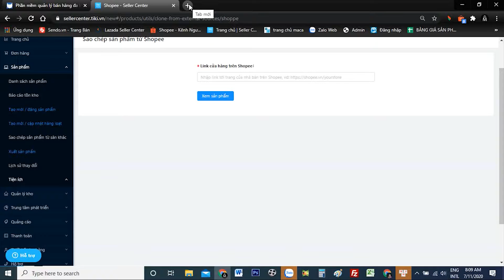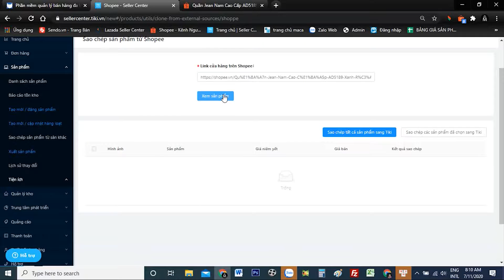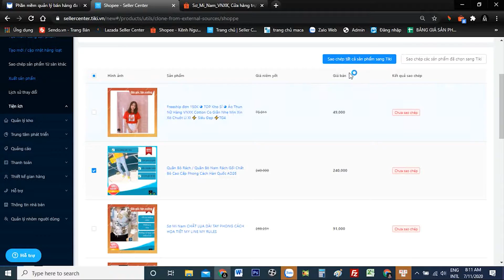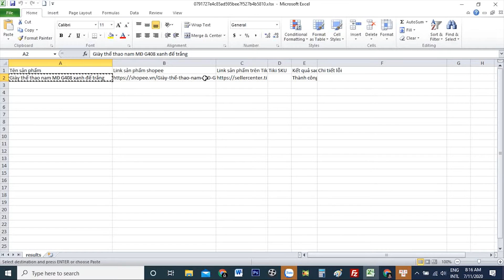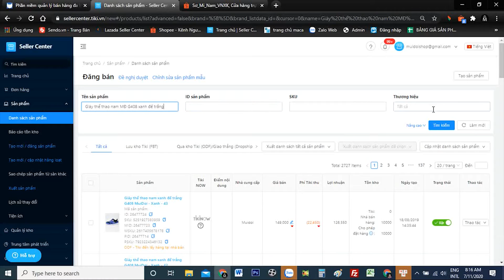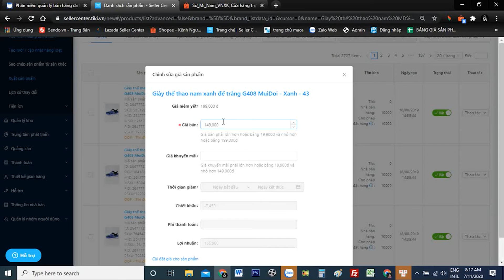Cách sao chép sản phẩm từ Shopee qua Tiki | Bán hàng online | MACA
Chia sẽ kinh nghiệm kinh doanh, bán hàng online.